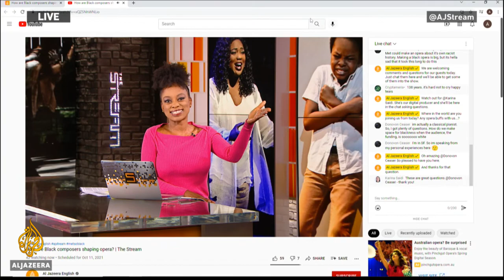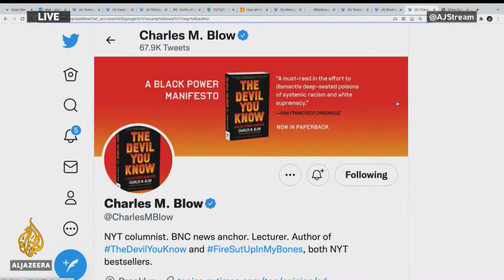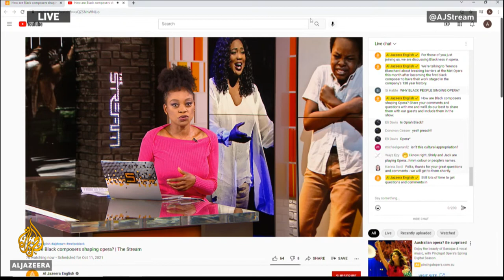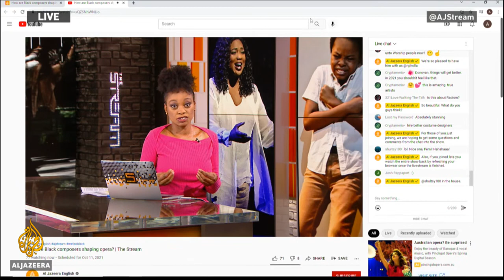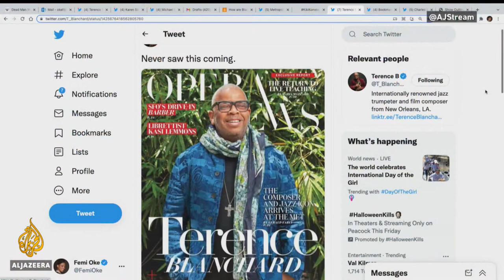How are Black composers shaping opera? | The Stream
It was a history-making moment for composer Terence Blanchard when the curtain rose at the famed Metropolitan Opera House in New York City earlier this month. For the first time in the company’s 138 years, an opera by a black composer swelled through the hall.

Following the opening performance of ‘Fire Shut Up in My Bones’, Blanchard walked onto the stage where he received a seven-minute standing ovation. But for Blanchard and others, this watershed moment is about much more than just “firsts”. It’s also seen as a reclamation by African-American artists. After all, Black artists have been composing and performing works of opera since the beginning of the 20th century.

Long before George Gershwin’s ‘Porgy and Bess’, famed Ragtime composer Scott Joplin wrote ‘Treemonisha’. Although it wasn’t until 1972 that Joplin’s opera made it to the big stage at the Atlanta Symphony Orchestra. Others, including Harry Lawrence Freeman, known as America’s first Black opera composer, and Shirley Graham Du Bois found success on Broadway and regional theatres.

In this episode of The Stream, we sit down with Blanchard and other black artists to discuss his historic moment and we’ll look back at the contributions made by those before him.